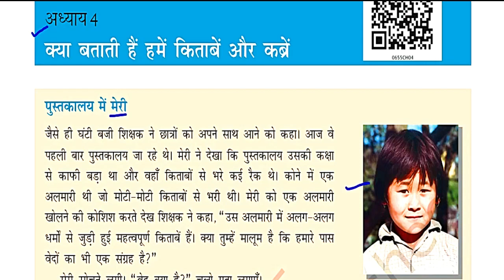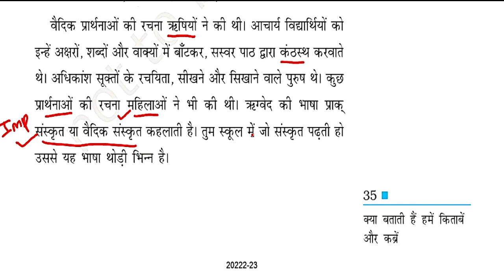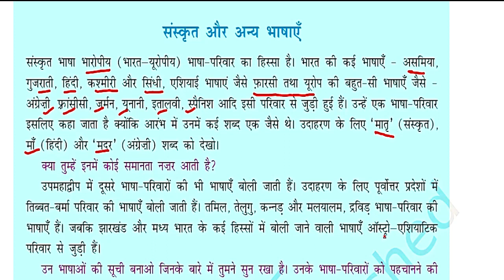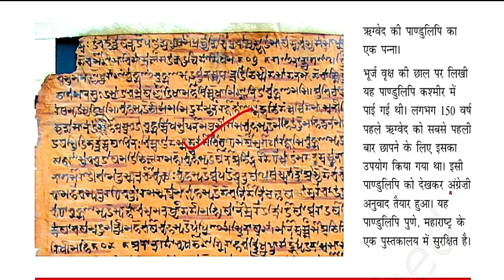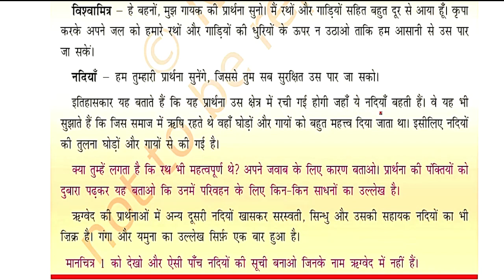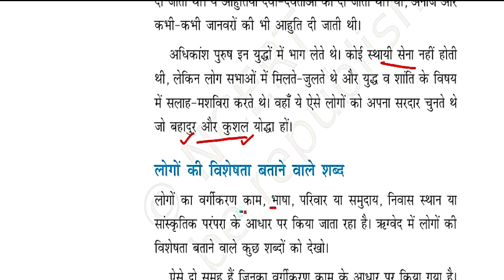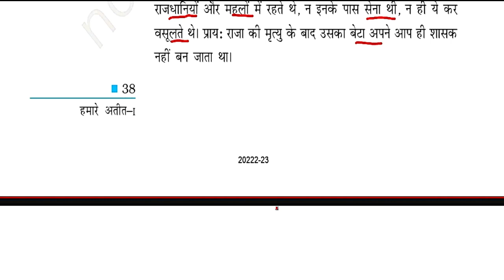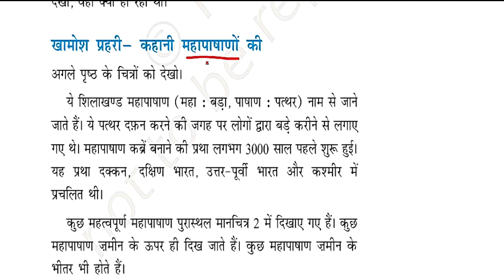NCERT HISTORY class 6 chapter 4 in hindi / NCERT इतिहास कक्षा 6 अध्याय 4/ Anu jadoun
इस विडिओ मे हम कक्षा 6 की इतिहास की ncert  का ch -3 पड़ेंगे हमे उम्मेद है की आपके लिए अवश्य ही लाभदायक होगा अगर आप हमे कोई सूझहव देना चाहते तो कमेन्ट मे अपने बात जरूर लिखें आपके सुझाव हमारी इस यात्रा को एक सही दिशा प्रदान करेंगे